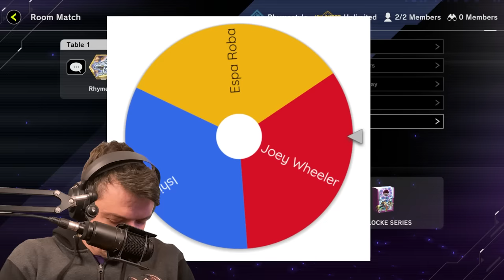The Most ANNOYING Deck! Two Idiots Battle City Shadowlocke [Ishizu vs Weevil]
The Battle City Shadowlocke gets very annoying against @DotoDoya as Weevil duels Ishizu in what might be the worst matchup yet.